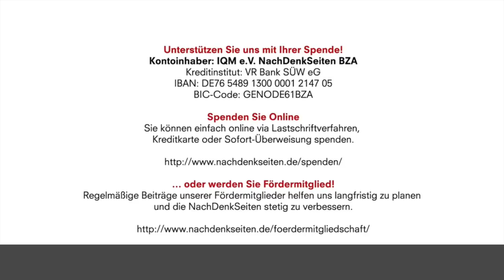Corona: Ethikrat wäscht die Hände in Unschuld | Tobias Riegel | NDS-Podcast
+++ Wichtige Nachricht für alle Freundinnen und Freunde der NachDenkSeiten: Jedes Jahr bitten wir vor Weihnachten und zum Jahreswechsel um Ihre besondere Förderung der NachDenkSeiten. In diesem Jahr werden wir Sie erst zum Jahresanfang 2023 darum bitten. Bewahren Sie also Ihre weitere Unterstützung bis dahin auf. Zum Hintergrund dieser Bitte: Leider hat das Finanzamt vor wenigen Tagen unserem Förderverein IQM e.V. mit Wirkung zum 31. Dezember 2022 die Gemeinnützigkeit aberkannt. Wir sind aktuell damit beschäftigt, die Sache juristisch prüfen zu lassen. Wir werden Sie auf dem Laufenden halten.

Corona: Ethikrat wäscht die Hände in Unschuld | Tobias Riegel | NachDenkSeiten-Podcast | 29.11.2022

Eine echte Entschuldigung wäre das Mindeste angesichts der Handlungen des Ethikrats während der Corona-Politik. Die aktuellen Versuche der Akteure, jetzt die Hände in Unschuld zu waschen und auch noch Punkte zu machen mit emotionalen (viel zu späten) Appellen, sollten zurückgewiesen werden. Die aktuelle Erklärung des Ethikrates ist ein Versuch der Weißwaschung. Ein Kommentar von Tobias Riegel.

Artikel veröffentlicht am: 29. November 2022 um 13:01
Autor: Tobias Riegel
Sprecher: Tom Wellbrock
Titelbild: Screenshot ZDF

„Wer hätte das denn ahnen können…?“ – Aufarbeitung der Corona-Skandale ist ein „Nachtreten“